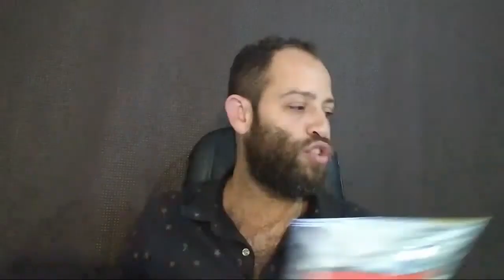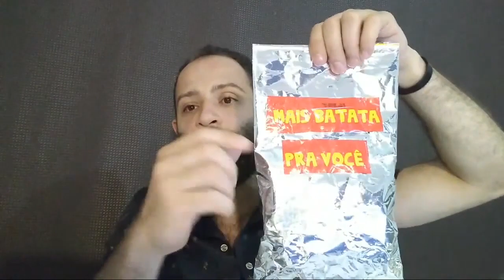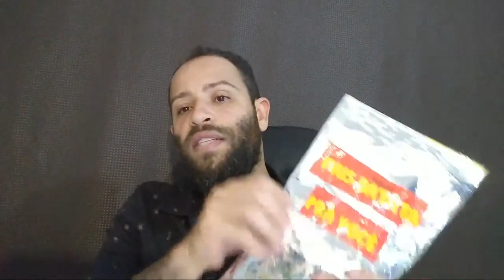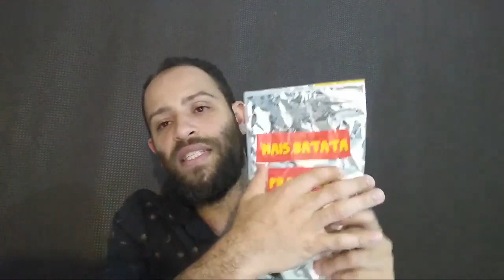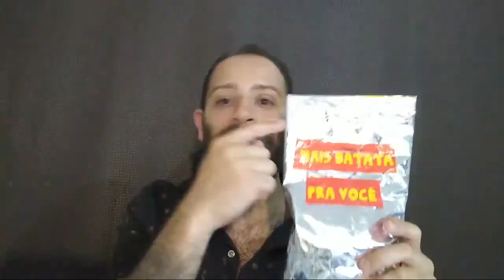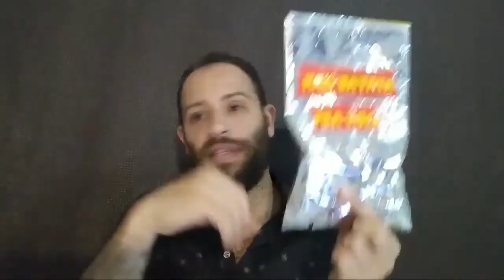COMO TRABALHAR COM A BATATA CHIPS EM ATACADO || Raphael Arvoré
Link desse vídeo: